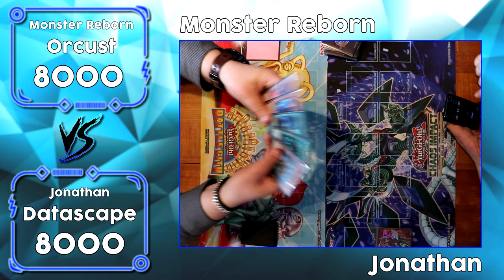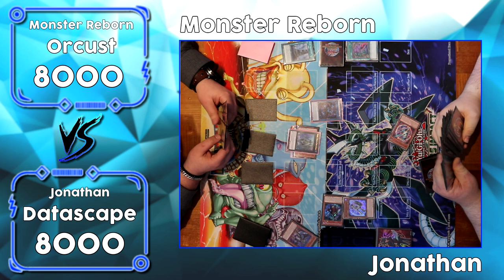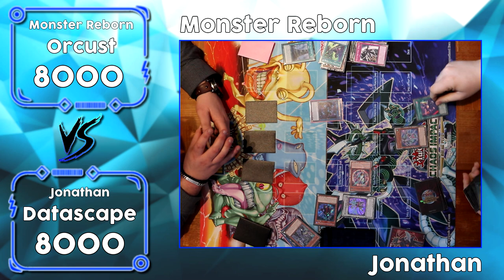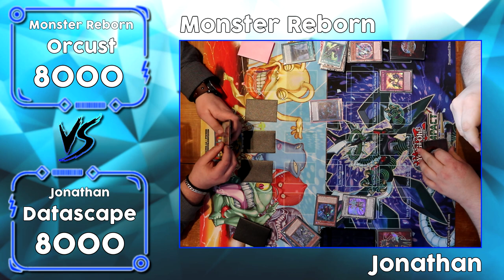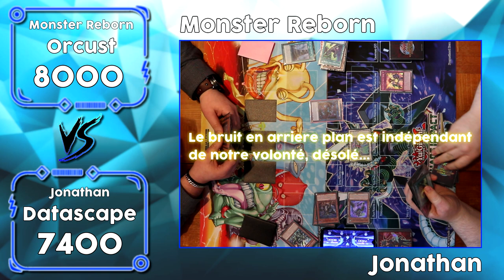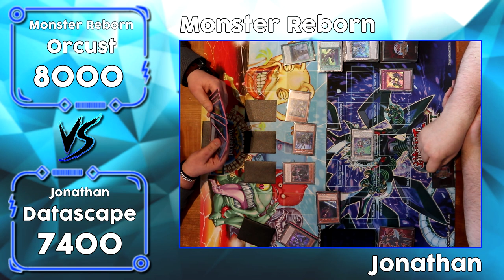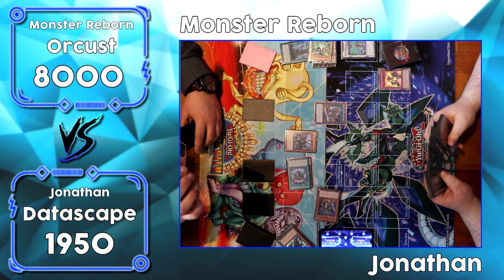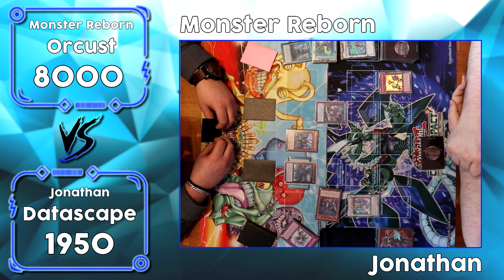J'AFFRONTE VIRTUAL WORLD AVEC MON DECK ORCUST 💥 | DUEL YU-GI-OH! FILMÉ FR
Aujourd'hui on se retrouve pour un nouveau format de vidéo que vous attendiez tous : des duels filmés !

Ce n'est malheureusement pas un match mais bien un duel (dû à un soucis technique) mais pour cette première vidéo du format cela vous permettra de remonter les points à améliorer.

J'attend vos retours !